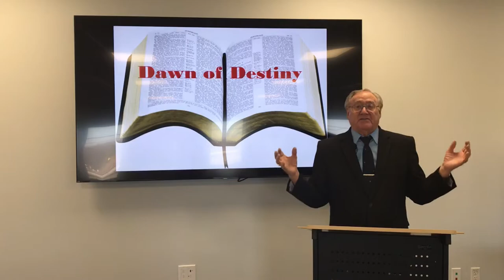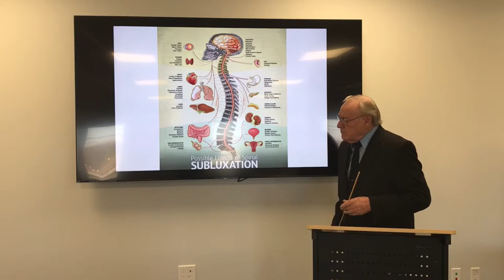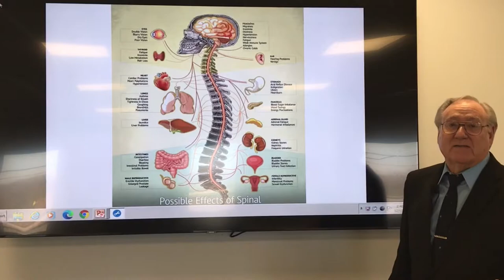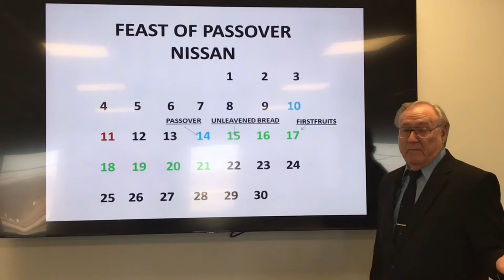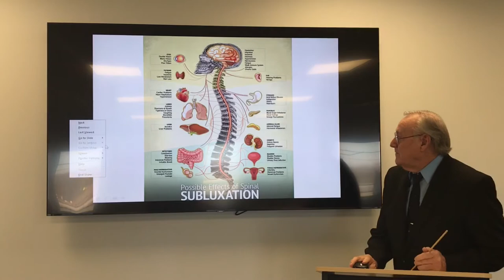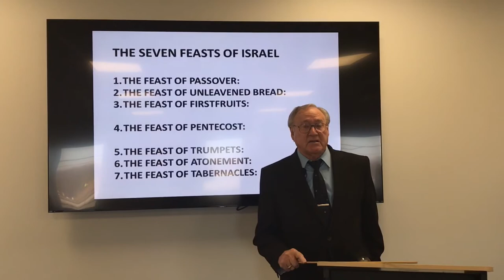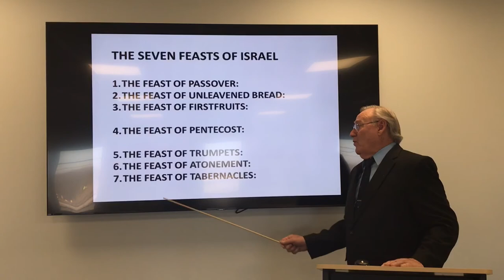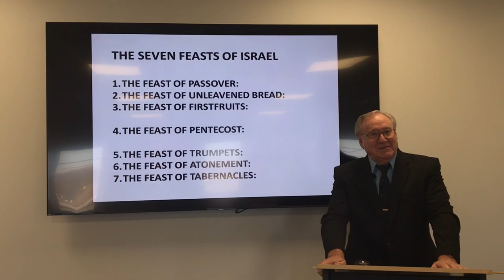Dawn of Destiny - Episode 7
Bible teaching reflecting events and prophesies.